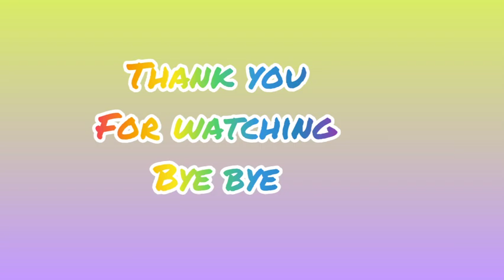atta aurel otw rumah sakit kontrol baby A